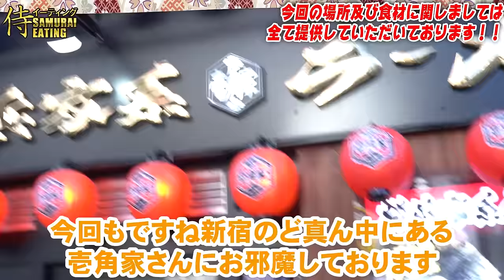【豪華絢爛】1杯10万円の超デカ盛りラーメンに挑戦！！【大食い】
※今回の場所及び食材に関しましては
全て提供していただいております。

＊撮影場所、撮影食材はお店にご提供いただいております。